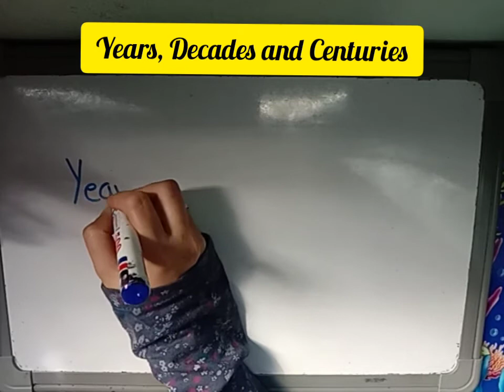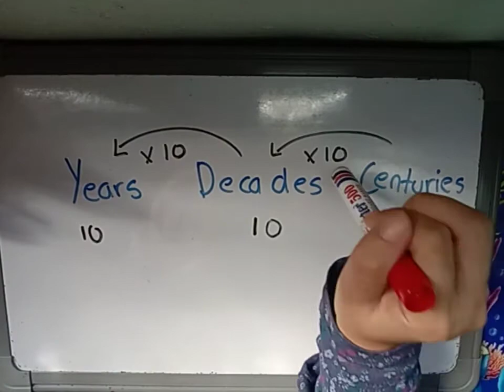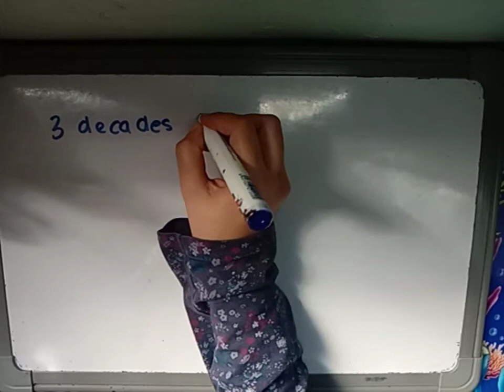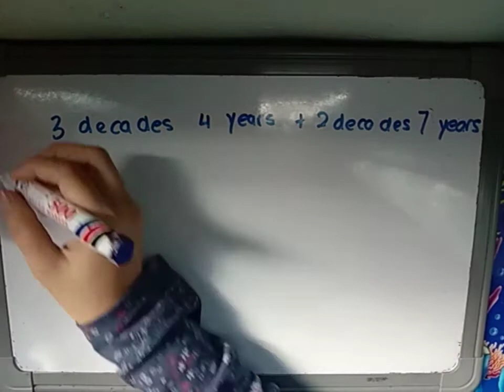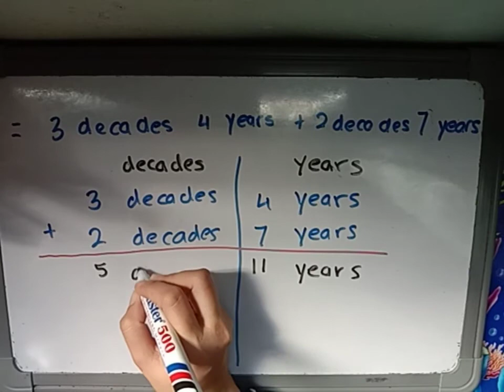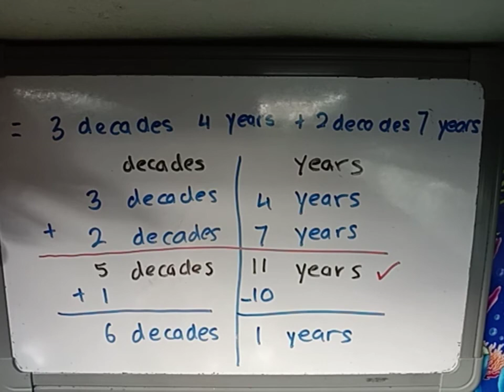Relationship between years, decades and centuries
The videos shows the relationship between years, dacades and centuries. Addition involving years, decades and centuries.